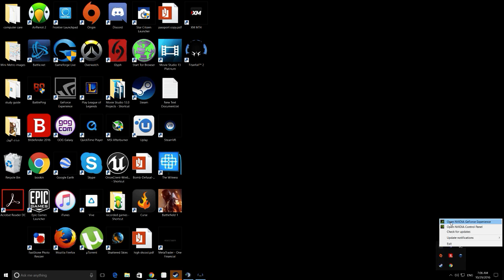Titanfall 2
GPU: GeForce GTX TITAN X
CPU: Intel(R) Core(TM) i7-4930K CPU @ 3.40GHz
Memory: 16 GB RAM (15.94 GB RAM usable)
Current resolution: 2560 x 1440, 59Hz
Operating system: Microsoft Windows 10 Pro